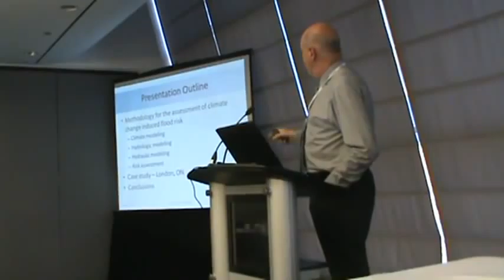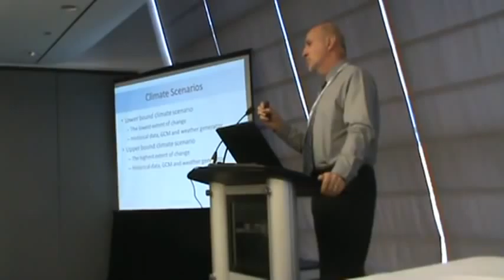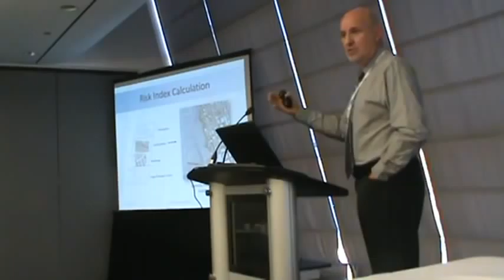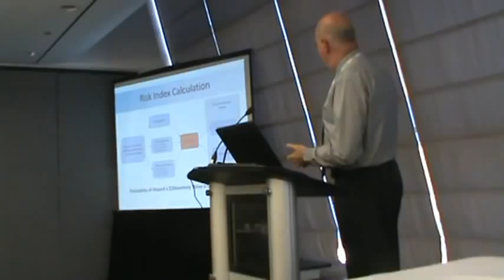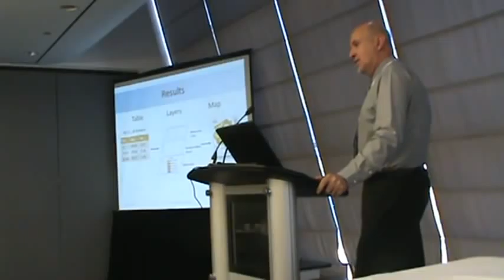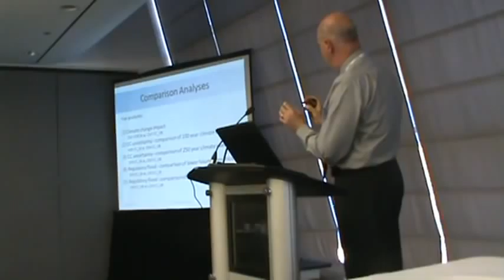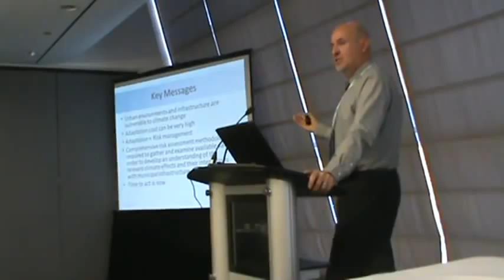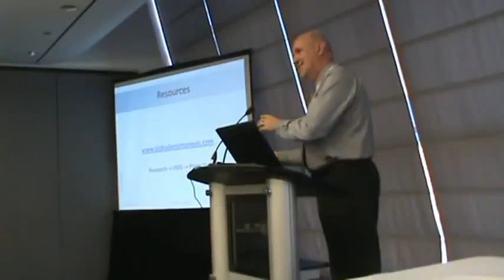May 2011 - Assessment of climate change-induced flood risk to buildings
ICLR basement flood symposium 2011, Toronto. Presentaton of the method for maping climate change cuased flood risk to municipal infrastructure. City of London case study.
May, 2011.